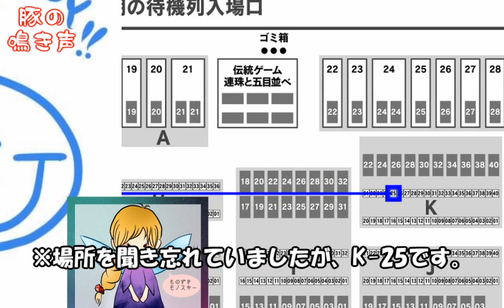『豚の鳴き声』 #4 Part1 ～GM2014秋ダイレクトマーケティング～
同人ボードゲーム制作サークル｢豚小屋｣が送るWEBラジオ！
今回はゲームマーケット秋直前ということでゲームマーケットに出展されるサークル様を２名お呼びし、出展ゲームの紹介をして頂きました！